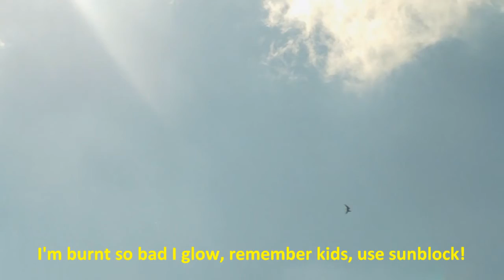Big RC Stunt Plane.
Music by The Prodigy "Copyright recordings, music and lyrics reproduced by kind permission of Take Me To The Hospital / Cooking Vinyl - for original performances by The Prodigy, check out the official channel at

Big Petrol Stunt plane (looks like an MX)